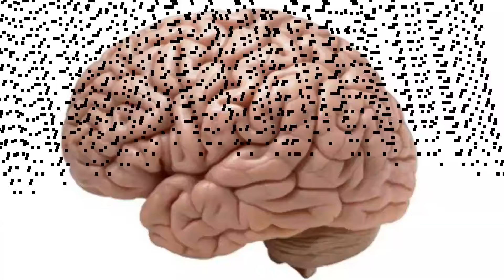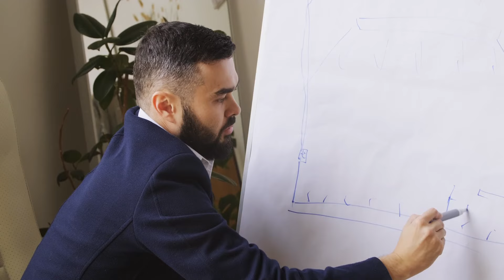भूलकर भी पानी ना पिएं, अगर आपने खाई है इन 7 में से कोई भी चीज